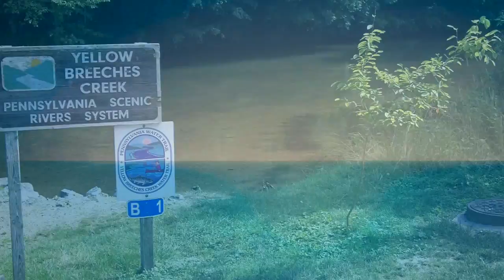Bridges over Troutlet Water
Trout fishing the Yellow Breeches Creek near Grantham, PA.  Two unique bridges are recorded, a pedestrian suspension bridge, and a covered bridge.  Three fish are shown being caught, two brown trout and one smallmouth bass, all with hand-tied flies.  A white-tailed deer makes a surprise appearance near the beginning.